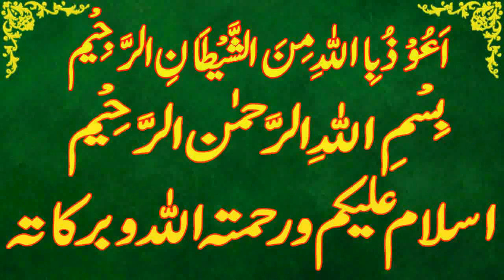Today Islamic Date |Aaj Chand Ki Kya Tarikh Hai |Islamic Calendar 2022 |Hijri date|7 October 2022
Assalamu Alaikum Wa Rahmatullahi Wa Barakatuh. aaj ham is video main baat karen ge Today Islamic Date | Aaj Chand Ki Kya Tarikh Hai | Islamic Calendar 2022 | Hijri date|7 October 2022

12 rabi ul awal
Today islamic date 7 October 2022.
islamic date 7 October 2022.
punjabi calendar 2022 October.
desi calendar 2022 October
islamic urdu calender October 2022.
asson ki aaj kia tareekh he.
asson ki date today.
asson date 2022.
asson date today.
hijri calendar.
1444 hijri calendar.
1444 hijri calendar 2022.
islamic calendar.
islamic date.
rabi ul awal date 2022.
rabi ul awal date today.
rabi ul awal ki aaj kitni tarikh hai.
rabi ul awal ki aaj kya date hai.
rabi ul awal ki aaj kya tarikh hai.
rabi ul awal ki kya tarikh hai aaj.
rabi ul awal ki kitni tarikh hai.
rabi ul awal ki kya tarikh hai.
rabi ul awal calendar 2022.
rabi ul awal ka chand.
2022 calendar islamic.
2022 arabic calendar.
2022 muslim calendar.
2022 islamic calendar.
2022 hijri calendar.
urdu calendar 2022.
2022 urdu calendar.
arabic calendar.
calendar 2022 islamic.
punjabi calendar.
today rabi ul awal date.
today rabi ul awal date 2022.
aaj asson ki kitni tarikh hai.
aaj rabi ul awal ki kya tarikh hai.
aaj rabi ul awal ki kau n si tarikh hai.
aaj rabi ul awal ki kya date hai.
rabi ul awal kya tareekh hai.
aaj islami tareekh kya hai.
aaj rabi ul awal ki kitni hai.
aj rabi ul awal ki kya date hai.
aj desi month ki date.
desi calendar.